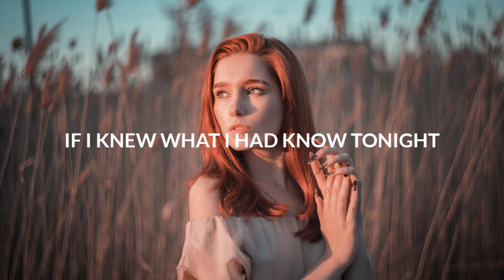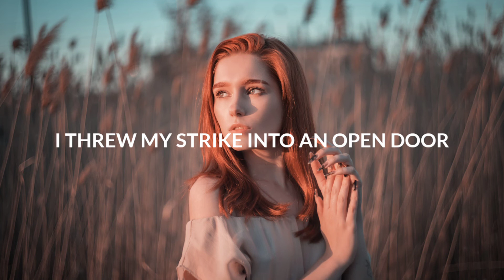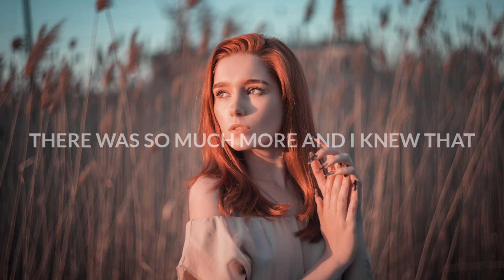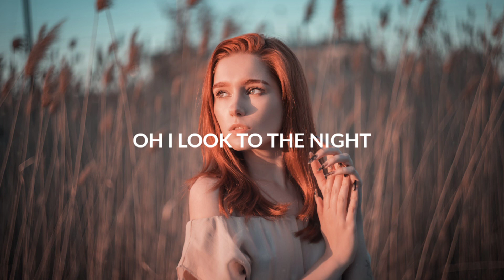AWAKEND & Man Cub - In Too Deep (Lyrics) ft. TRØVES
💿Label : found/red

🎤 Lyrics: AWAKEND & Man Cub - In Too Deep (Lyrics) ft. TRØVES
All I have I should've left behind
If I knew what I had known tonight
Took the steps in hopes of what I’d find
Why am I waiting
Why am I waiting  for this

I look to the sky
Hoping to save us
Let a little light
Let a little light in
Oh I look to the night
Knowing it breaks
Before we’re in too deep

I was used laying on my back
Tracing all the stars I never had
There was so much more and I knew that